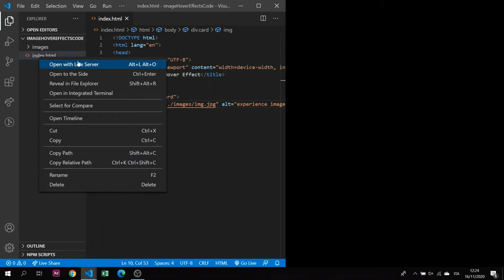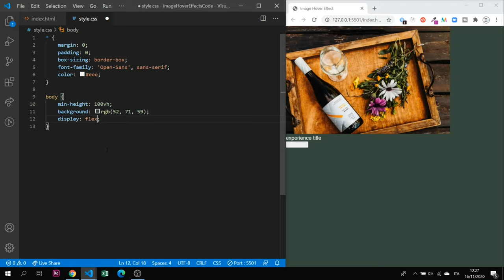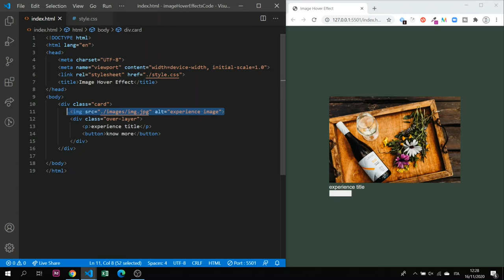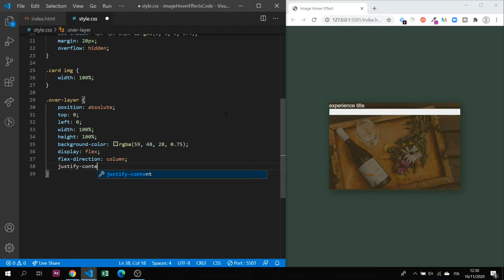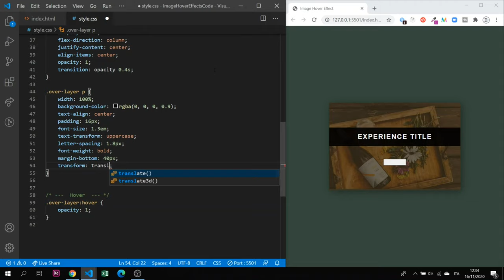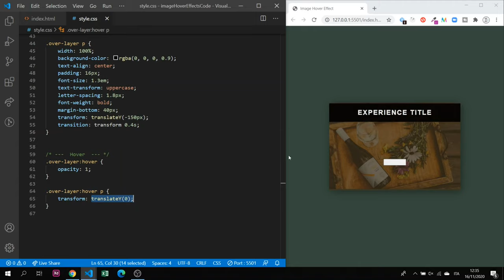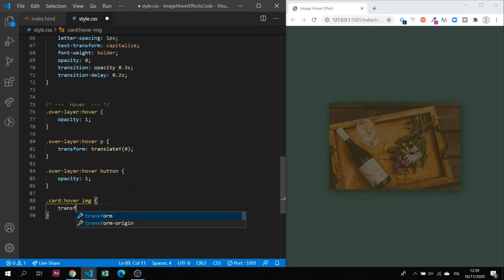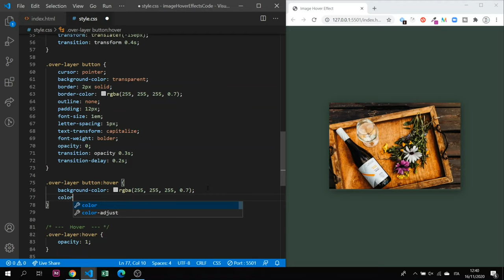How to create IMAGE OVERLAY HOVER EFFECT using HTML and CSS only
Html and Css image overlay hover effect developed with VSCode. The video will present a realtime development of an image overlay hover effect using html and css only.

track: acousticbreeze
track: enigmatic
track: highoctane
track: onceagain